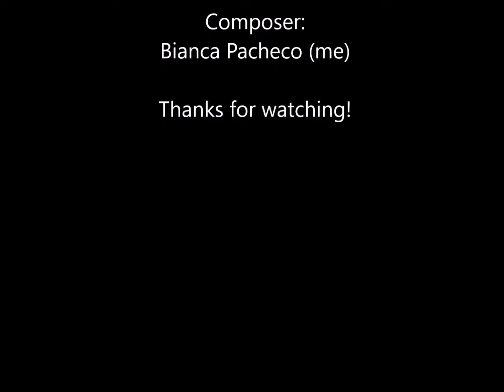The Sky's Reflection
Hey there!Here's another song that I made up. I don't have any sheet music for this. I get nervous when I record, so this took quite a bit of tries.
Fun fact: The piano has been out of tune for the past 4+ years, so I just go by sound.

Composer: Bianca Pacheco
Song: The Sky's Reflection (for lack of a better title).